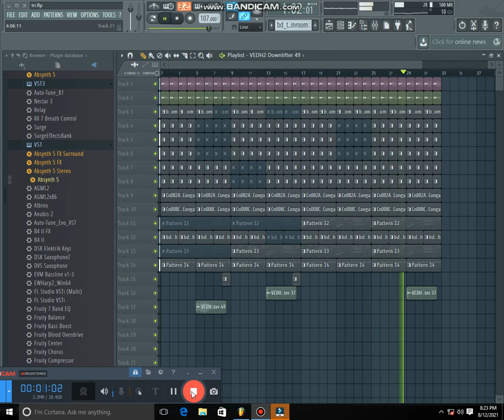fur elise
if you're looking for a nice deep house then you've come to the right place